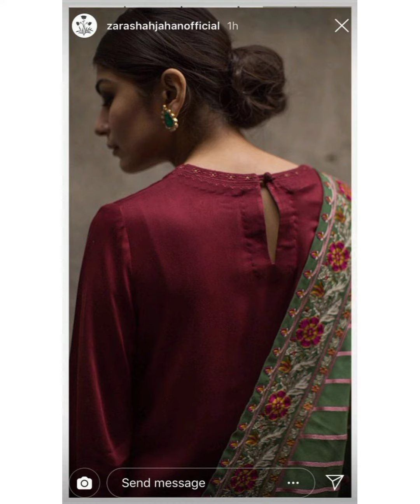Latest and trendy beck neck designs For girls || beck neck designing 2022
beck neck designs neck Designing idias for summer dresses beck halla k designs kmeez beck and front neck Designing idias beck neck designs cutting idias stiching idias for summer and eid dresses beck neck designs beautiful neck designs deep Galla dorri Wala Galla k design pulls beck neck designs.